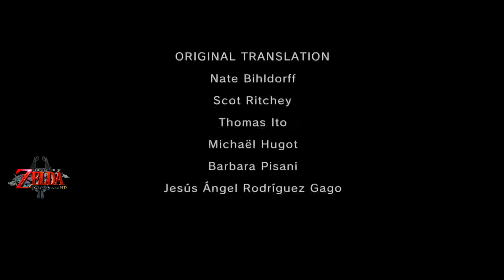The Legend Of Zelda - Twilight Princess HD Episódio #41 Final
Episódio #41 Final